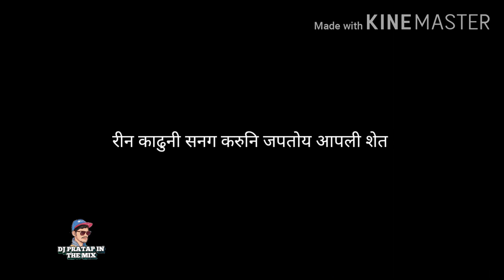kelewali trending song (DJ pratap mix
download link👇

kelewali||tumchya||familyt||

Kelewali, Kelewali Song,
 Kelewaali, Kele Wali,
Kelewaly, Kelewali Pandu,
 kelewali Avadhoot Gupte & Sampada Mane, Kelewali Sonalee Kulkarni & Bhau Kadam, Pandu Full Album, Pandu,
 Pandu Songs,
Pandu Movie Songs,
Avadhoot Gupte Songs,
Avadhoot Gupte Latest Songs,
Nitin Dhole Songs,
Aaboli Girhe Songs,
Pandu Marathi Movie,
Sonali Kulkarni Movie Songs,
Marathi Movie Songs,
Marathi Songs, Latest Songs,
Sonali Kulkarni,
Kushal Badrike,
Bhau Kadam,
Pravin Tarade,